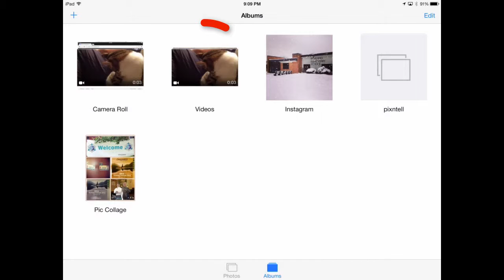How to Upload iPad Video to YouTube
Uploading videos from your iPad to YouTube.